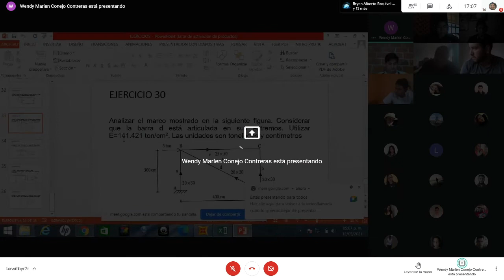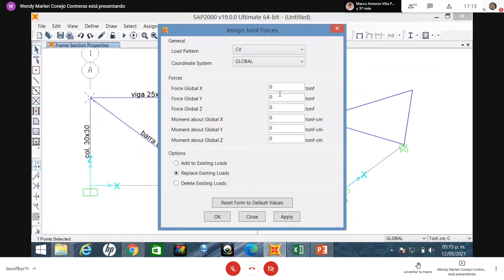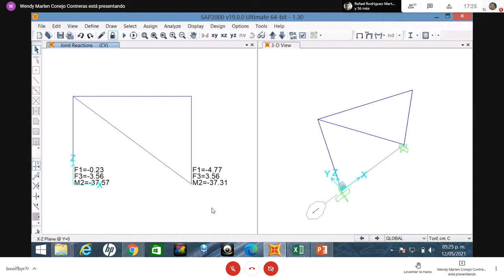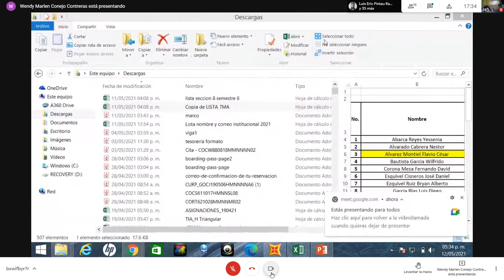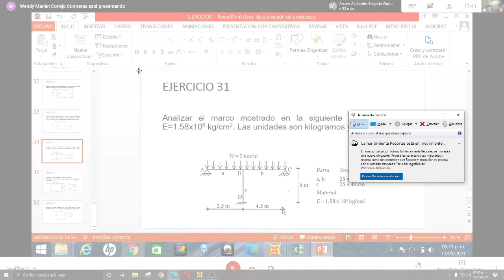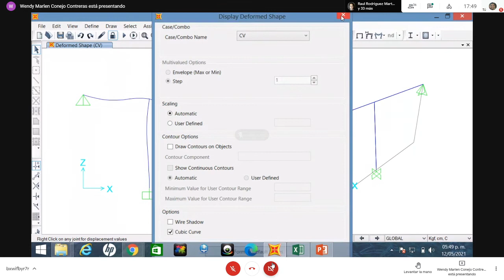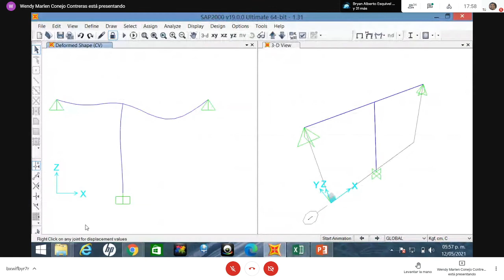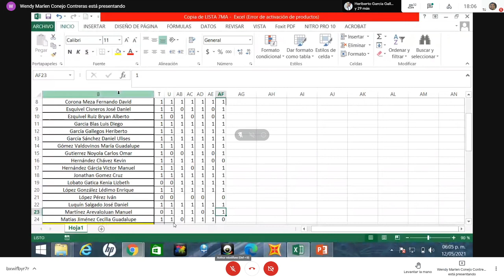CLASE 30 l TEORIA DE LAS ESTRUCTURAS 3 l 12 MAYO 2021